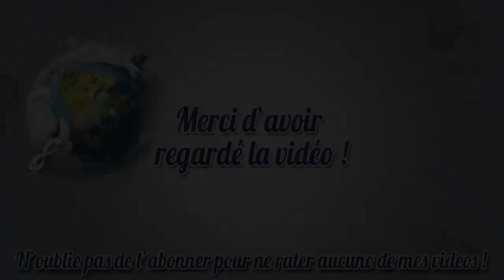Dofus | Goultarminator 5 - Petite final | Hecate D vs. Ulette A !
Malvadar-Jandric : (All) Tous sont réunis ici pour une excellente raison ! L'arène du Goultarminator est en ébullition. Tournez votre regard par ici, faites donc venir les champions ! Que toute votre attention converge enfin vers nous.
Goultard : (Map) Attendez une petite minute, les gars !
[Sylfaen] : Omg, Goultard le vrai !
[Mage-Jaurdom] : incline la tête, plein de respect
[TobliK] : lisse son plumage et se tient droit
Goultard : Alors, on ne m'attend plus ?
[Falgoryn] : est impressionné par tant de puissance.
Malvadar-Jandric : (Map) (Pour les effets visuels XXL, le mode créature doit être retiré !)
Goultard : (Map) Alors les gamins, vous me le donnez cet ordre d'initiative ?
Goultard : (Map) Je suis votre arbitre ce soir ! Tenez-vous au poil.
[Mage-Jaurdom] : murmure : Ah ça, il inspire plus le respect que n.. vous.
[Mage-Jaurdom] : Goultard, c'est pour nous un honneur de vous rencontrer enfin. Vous êtes de ces légendes que l'on respecte.
Goultard : Ce sont mes gros muscles qui inspirent le respect ?! Il n'y a pas de quoi, petit !
Goultard : (Map) Ulette A, Hécate D, balancez la sauce ! On peut préparer tout cela !
Goultard : (All) Vous n'attendez quand même pas me voir vous donner une poignée de main avant le combat ? Hop, hop ! On se frappe ! Allez-y !
Goultard : (All) Hécate D récupère la troisième place du podium. C'est pas mal !